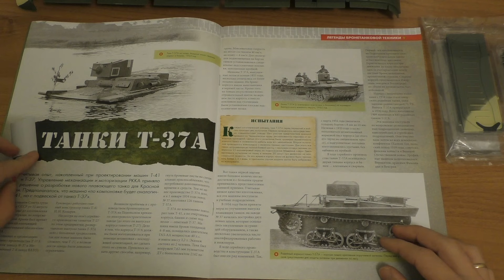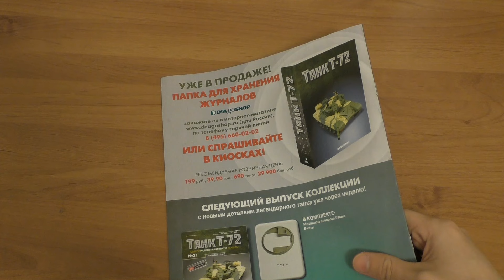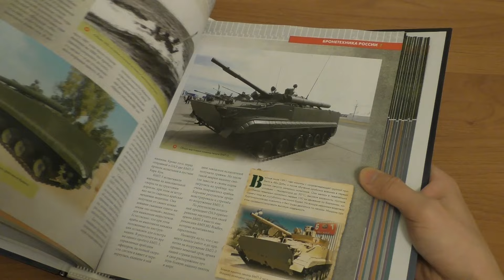Танк Т-72 от Deagostini (Выпуск №20)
Видео-обзор двадцатого выпуска журнала с деталями для сборки радиоуправляемой модели танка Т-72 в масштабе 1:16 от издательства Deagostini.